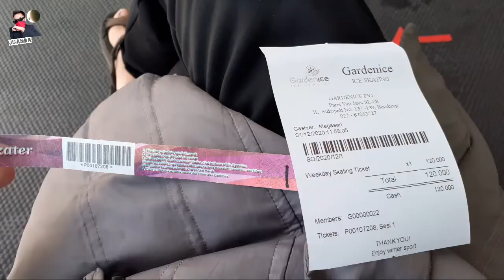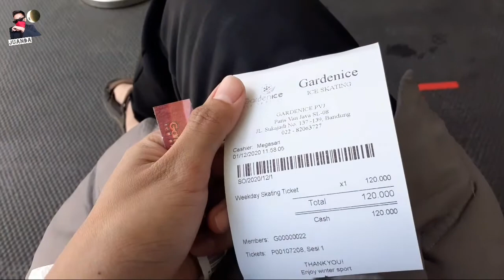Ice Skating PVJ || vlogger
ice skating pvj bandung || vlog
htm
120k weekday
140k weekend
100k coach per 30 mins
Tak Hanya Elegan, Ini 7 Manfaat Bermain Ice Skating untuk...

1 Meningkatkan kemampuan kita untuk menyeimbangkan tubuh kita. ...

2. Olahraga yang baik untuk sendi dan otot kita. ...

3. Bantu kamu untuk menurunkan berat badan! ...

4. Bisa menjadi alternatif untuk olahraga kardio. ...

5 Membantu mengurangi rasa stres kamu. ...

6 Meningkatkan daya tahan tubuhmu. ...

7. Ice Skating membuat kamu lupa sedang berolahraga.